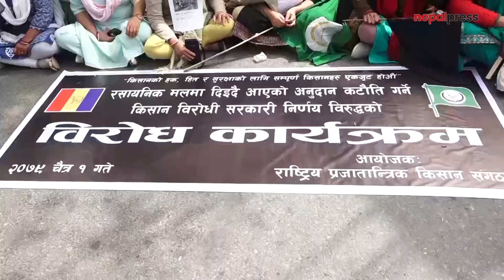मलको अनुदान कटौतीविरुद्ध राप्रपानिकट किसान संगठनको प्रदर्शन